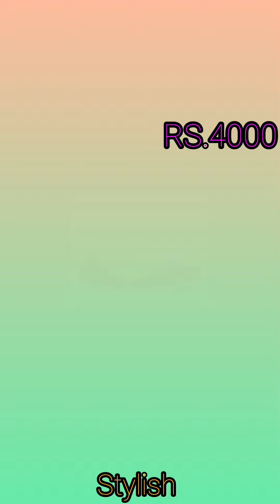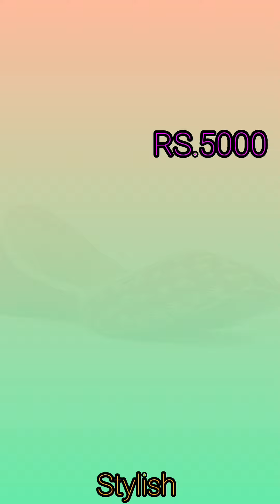Khusa Design || Ladies Khusa Design || khusa For Girls || Beauty And Style